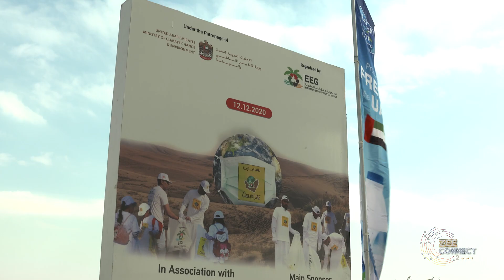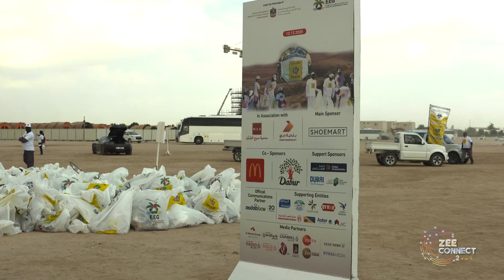برنامج زي كونكت بالعربي2 - حملة نظفو الامارات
تحت رعاية وزارة التغير المناخي والبيئة في دولة الإمارات نظمت مجموعة عمل الإمارات للبيئة حملتها السنويةالـ19 بعنوان "نظفوا الإمارات".

حملة هذه السنة ركزت بشكل كبير على نشر الوعي البيئي، كما ألقت الضوء على قضية إدارة النفايات وتقليلها وإعادة تدويرها.

الجدير بالذكر أن الحملة تمت أيضا بالتعاون مع بلدية دبي ودبي للسياحة وإدارة محمية سيح السلم .